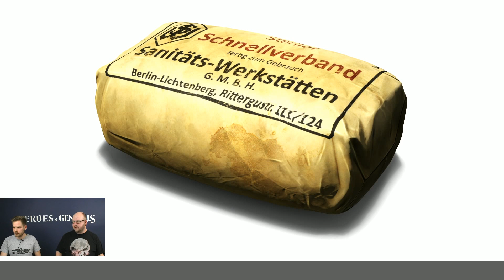Devstream #88 - Medkits & New Render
In this episode we reveal the first information on the upcoming medkits! and look at the new render that is right around the corner!
we also had a small tech issue with the microphones in the beginning.

Heroes & Generals is a free-to-play Massively Multiplayer Online First Person Shooter set in WW2, where Germany, the United States and the Soviet Union fight for victory in one grand persistent online war fought by players across the world.

No matter if you play as Infantry, Tank crew, Fighter pilot, Paratrooper, Recon, or as a General taking strategic decisions – everything you do makes a difference in the war.

There is a great variety of authentic weapons and vehicles accessible in the game such as the effective US M1A1 Thompson submachine gun, the legendary German Panzer V Ausf G. ‘Panther’ tank, the excellent Soviet Yak-9B fighter plane, and even a bicycle! The arsenal is constantly growing as updates for the game are released regularly.

In Heroes & Generals your team always has your back. Every single player makes a difference, but you win, lose and make friends as a team. With a growing and welcoming community and a focus on teamplay, Heroes & Generals wants to bring players together and have them make friends from all around the globe.

Make a Difference – Fight for Friends!

Heroes & Generals is developed and published by Reto-Moto